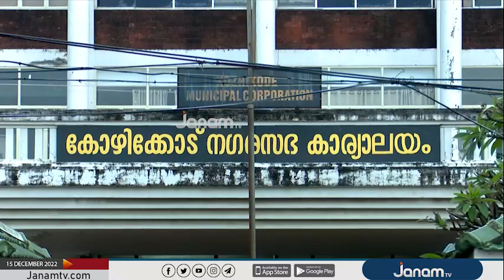സ്വകാര്യ വ്യക്തികളുടെ പണം തിരിച്ചു നൽകാതെ കോഴിക്കോട് പഞ്ചാബ് നാഷണൽ ബാങ്ക് | JANAM TV